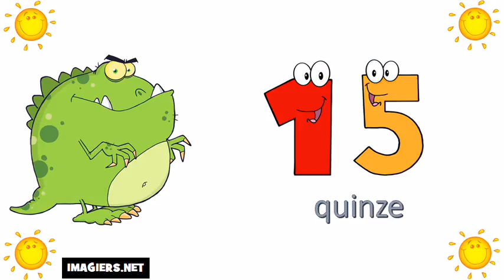Ndinodzidza Furenchi # 0=100